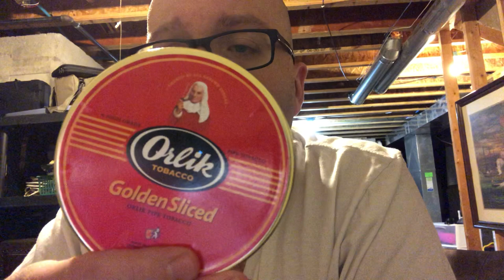How to Choose your first Pipe blend